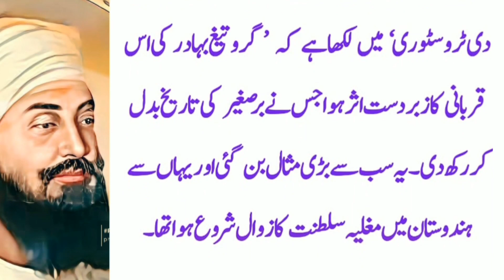Urdu Story of Mughal Ruler Aurangzeb|Guru teg ji bahadur Story||Sabaq Amoz kahani|اورنگزیب گرو تیغ